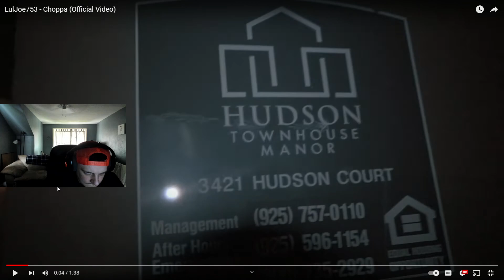WHO IS HE!? LulJoe753 - Choppa (Official Video) REACTION!!!